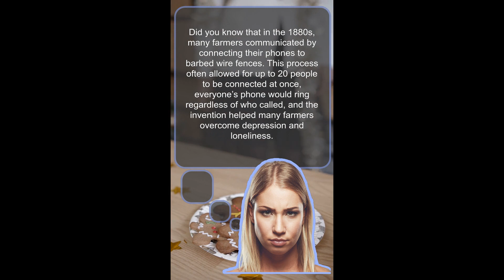IN THE 1880S, MANY FARMERS COMMUNICATED BY CONNECTING THEIR PHONES TO BARBED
i found this gem on the internet for you :D